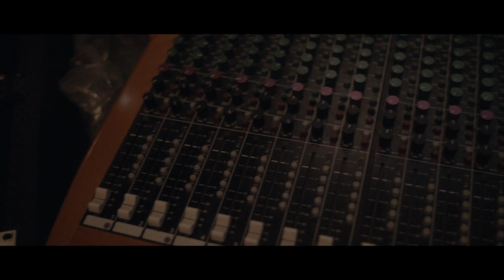KOTA The Friend- Customs [Official Video]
The Official Visual for KOTA's track entitled "CUSTOMS" from his forthcoming untitled project.

Customs was Produced by KOTA  .  All images produced by KOTA.

Stream & Download "CUSTOMS" for free here -